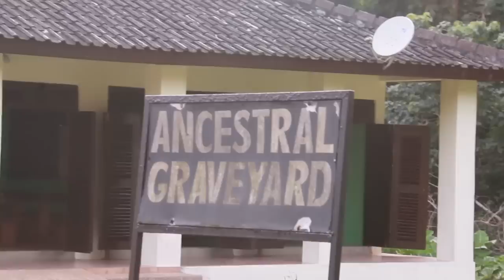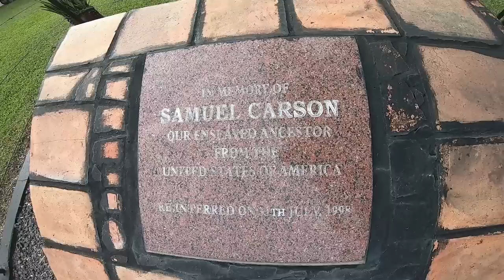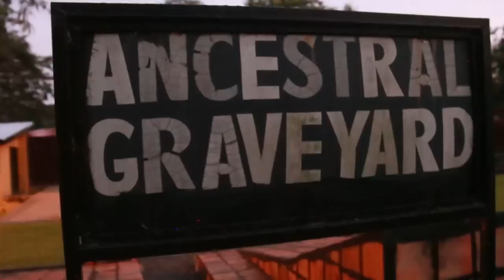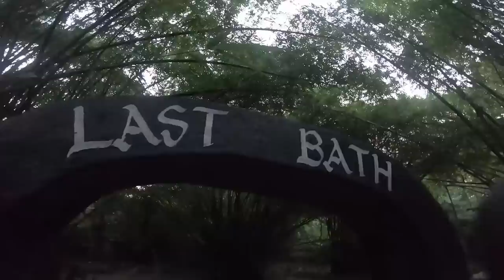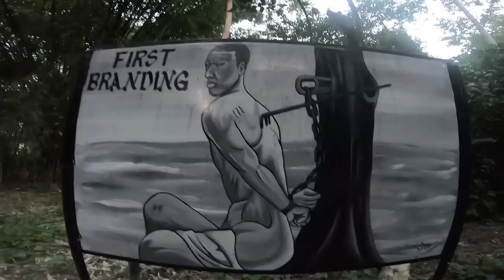The LAST BATH Of Our ANCESTORS(BIGGEST SLAVE MARKET)!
We are changing the narratives Of Mother Africa through Youtube videos One Country At Time.We are Currently In GHANA It's Time For Africans To Unite & Tell Their Own Story!-AFRICA TO THE WORLD